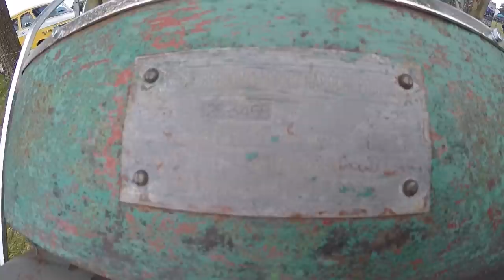Zlot zabytkowych traktorów Wilkowice 2021 cz 1